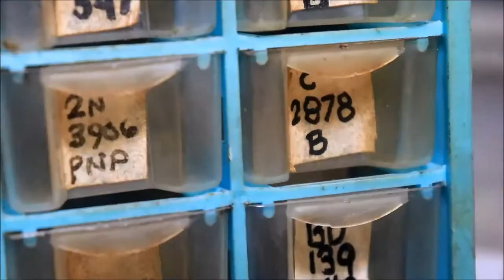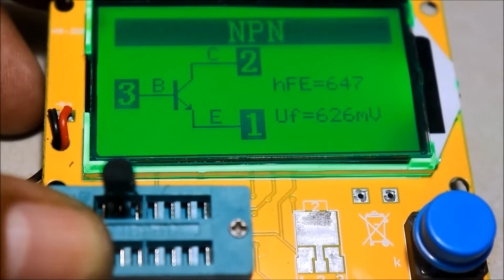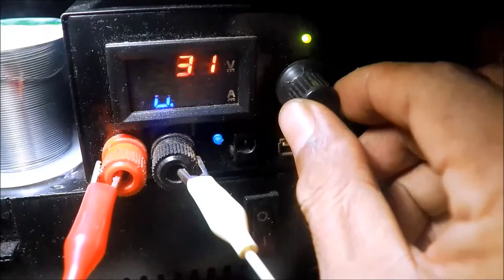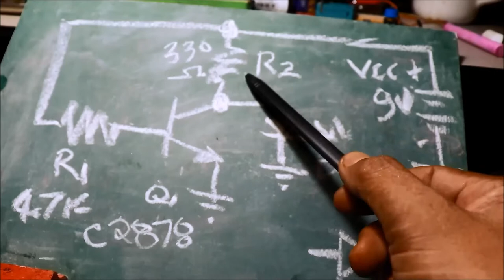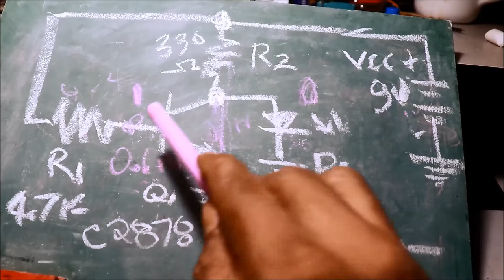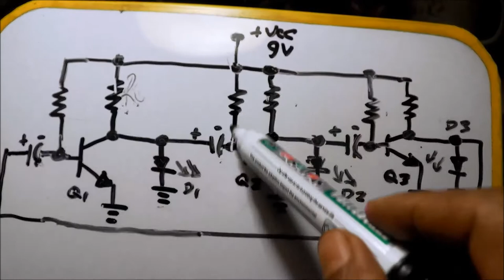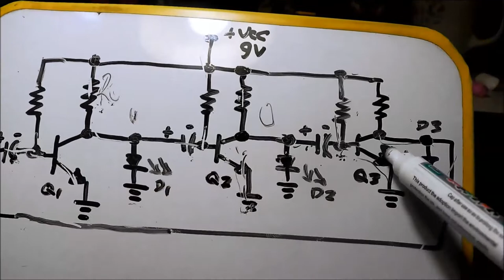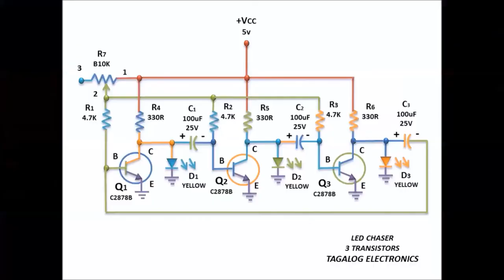LED Chaser 3 Transistors DIY (Tagalog)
Hello Everyone...

Listen ad-free with YouTube Premium
Song
Feel Good
Artist
Syn Cole
Album
Feel Good
AEI (on behalf of NCS); LatinAutorPerf, UNIAO BRASILEIRA DE EDITORAS DE MUSICA - UBEM, Featherstone Music (publishing), UMPI, LatinAutor - UMPG, Abramus Digital, LatinAutor - SonyATV, LatinAutor, CMRRA, Polaris Hub AB, ASCAP, and 19 Music Rights Societies